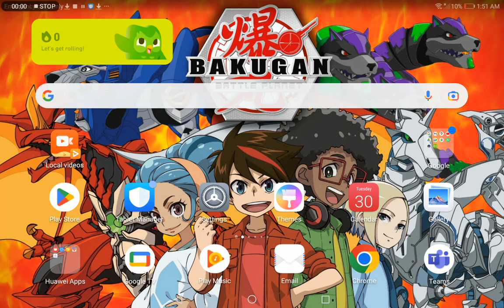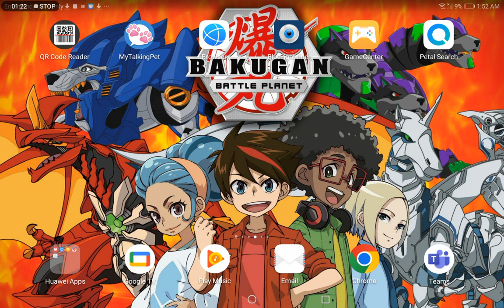if you want bakugan and you are in Egypt you better hurry up!